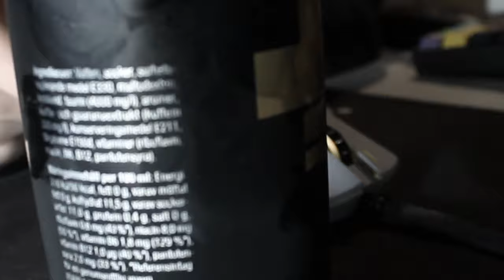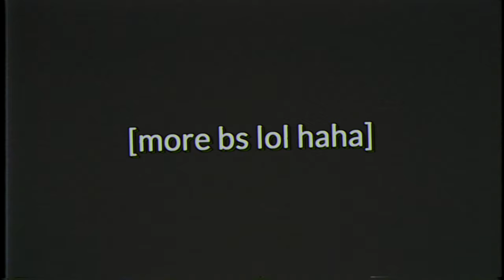Elo series #2 - How I got my name [Handcam]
▼OPEN ME ▼

► LEAVE A LIKE FOR MORE MINECRAFT CONTENT.
      ▼ FREQUENTLY ASKED QUESTIONS▼
► What's is your FOV? 77.
► What's the pack? It will be in desc.
► What do you edit with? SonyVegas Pro 14.
      🎵  MUSIC IN THIS VIDEO 🎵
►  Link:
► Name:
      📸 SOCIAL MEDIA 📸
►  Twitter: I don't use that lol
      ▼ CREDITS FOR THIS VIDEO ▼
►  Link:
►  Name:
►  This video was inspired by
      🔥 MY EQUIPMENT 🔥
►  Mouse: Glorious Model O (Glossy White)
►  Keyboard: Anne Pro 2 (Kailh Box White Switches)
►  Microphone: Blue Yeti (With pop filter)
►  Monitor: MSI Optix 27" Led Curved (144hz)
      ▼ COMPUTER SPECS ▼
►  Graphics Card:  ASUS GeForce GTX 1060 6GB TURBO
►  Processor: Intel Core i5-4690k CPU 3.50hz
►  Motherboard: ASUS B85M-G Socket 1150
►  Power Supply: Corsair RM550X 550W
►  Space: 2,8TB
      ▼ PACK(S) ▼
► Pack name: dynamic duo rainbow